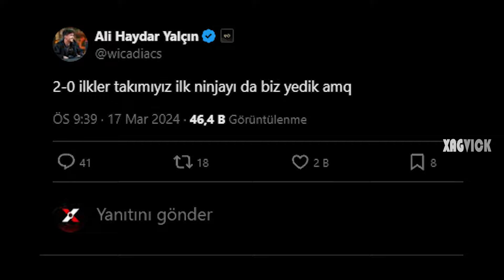Eternal Fire - İlklerin Takımı (Major Açıklanamayan Anlar)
sitesinde ''XGVCK'' kodu ile BEDAVA KASA ve %10 BONUS almayı unutmayın!

BONUS İÇİN YORUMLARA BAKABİLİRSİNİZ!